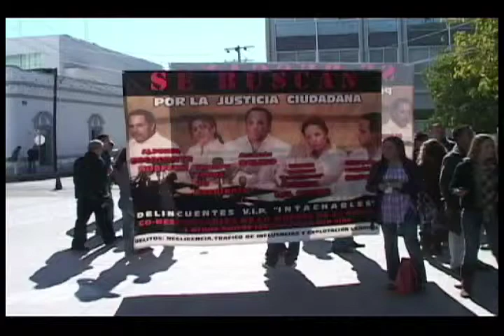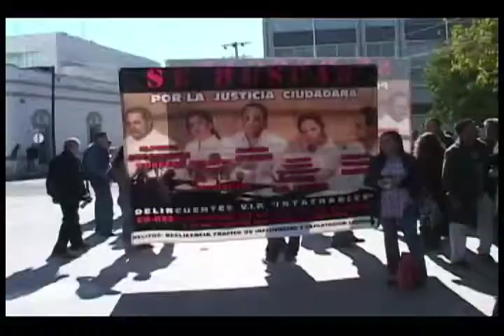Duda abogado caso ABC